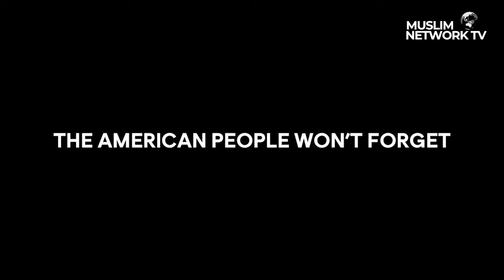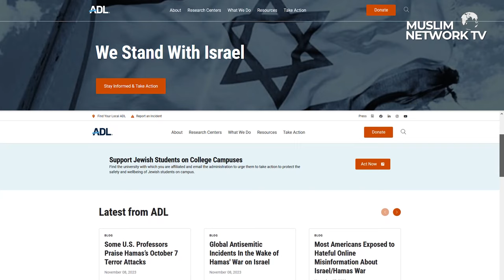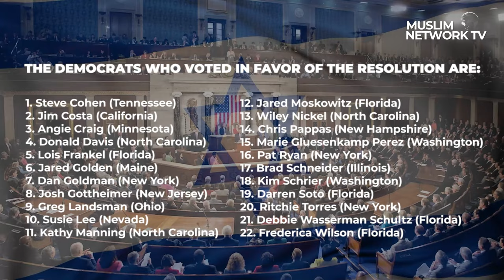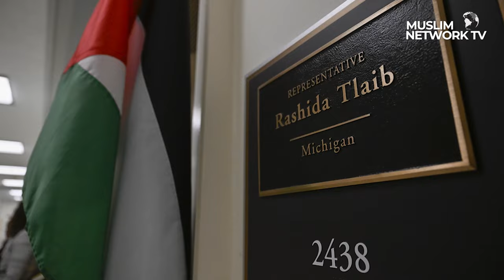What is in the Slogan? From the River to the Sea!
What is in the Slogan? To learn more watch the special report by Muslim Network TV.

Muslim Network TV airs on Galaxy 19 Satellite covering USA, Canada and Mexico. It also streams on Amazon FireTV, Apple TV, and Roku.